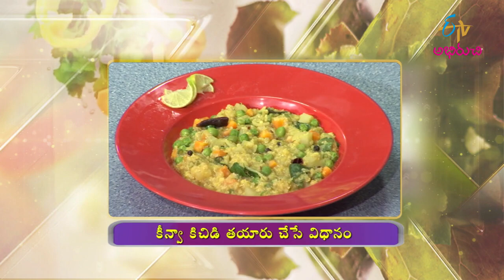క్వినోవా కిచిడి - అల్పాహార రుచులు | Quinoa Khichdi |Ruchula Vindhu| 30th June 2022 | ETV Abhiruchi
క్వినోవా కిచిడి - అల్పాహార రుచులు

Quinoa Khichdi is a luscious recipe prepared by cooking boiled quinoa with fresh veggies, moong dal and other spices.